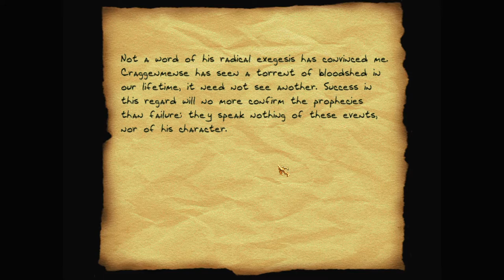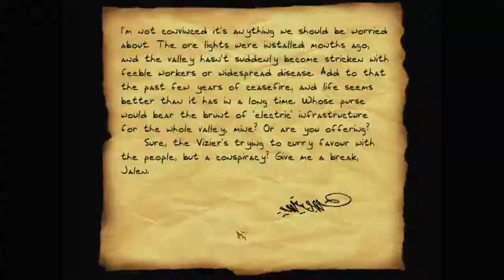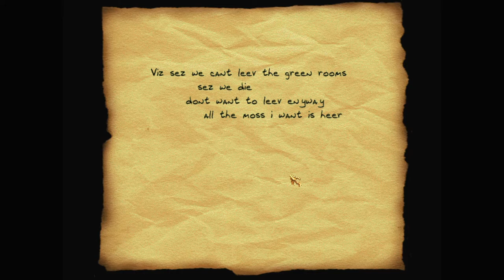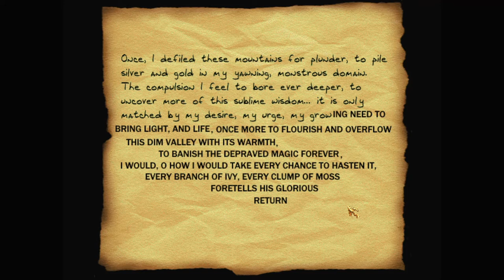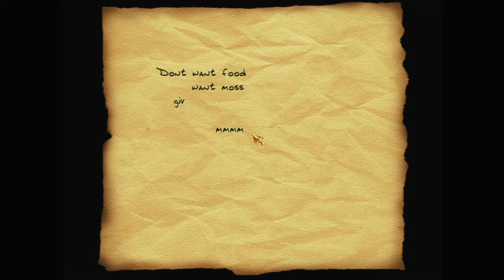Let's play Thief fan missions: Ascend the Dim Valley, episode 4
At the very highest point of the town, Garrett's prize awaits. All he needs to do now is climb up there, take it, and climb all the way back down again.

Ascend the Dim Valley is a Thief Gold fan mission by DirkBogan. Find more details and the download at TTLG